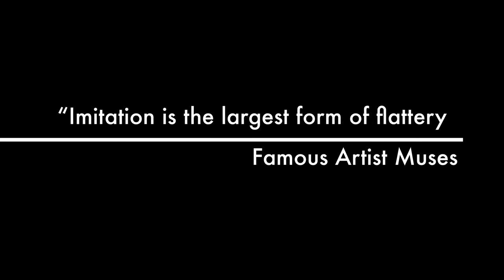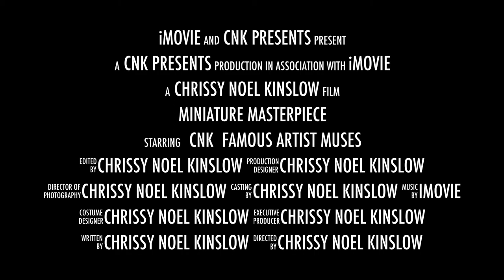Pablo Picasso Les Demoiselles d'Avignon Miniature Masterpiece presented by theartistCNK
Enter a Magical Miniature Art Studio to watch first hand Original Reproductions of Famous Works of Art being produced with Miniature Tools of the Trade.
New videos released on the 10th, 20th, and 30th of each month with BONUS Miniature Masterpiece's being produced as the paintbrush feels inclined...
All Miniature Masterpieces then travel to the Acute Auction House to be auctioned off LIVE once a year. NEXT AUCTION: December 4th 2021